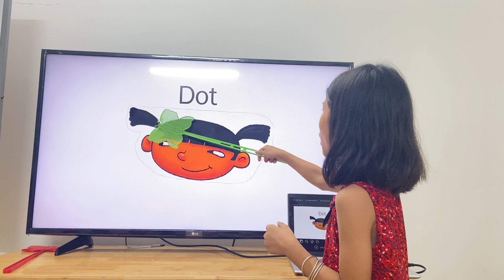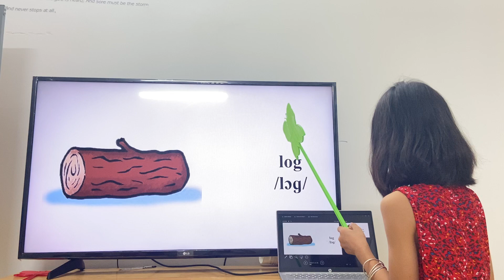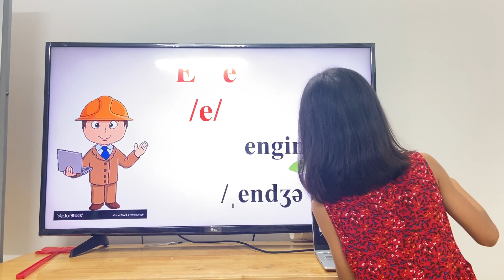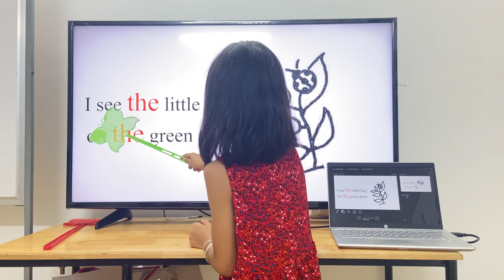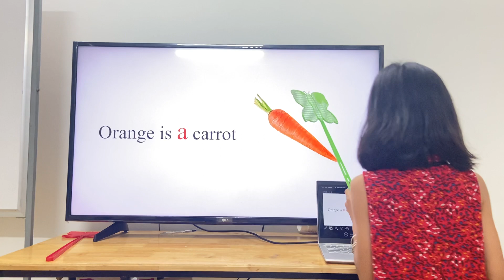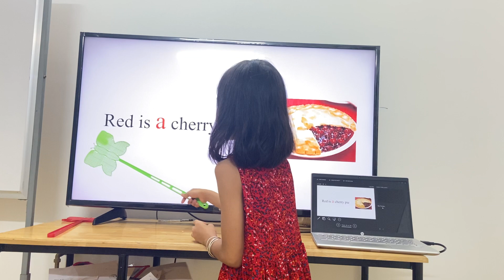Olivia - P2 - U5